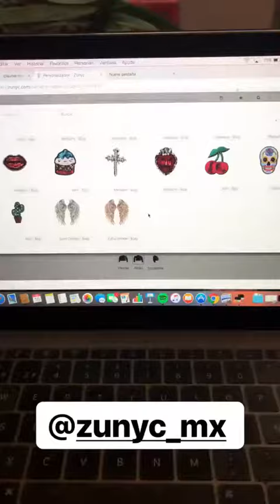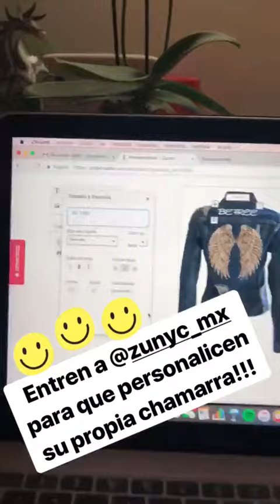CLAUDIA MARTIN @CLAUDIA3MARTIN INSTAGRAM STORIES COMPILATION 18 DE SEPTIEMBRE DEL 2018